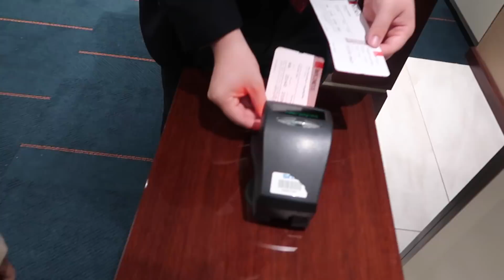HIDE AND SEEK IN $30,000 EMIRATES BUSINESS CLASS ...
Music